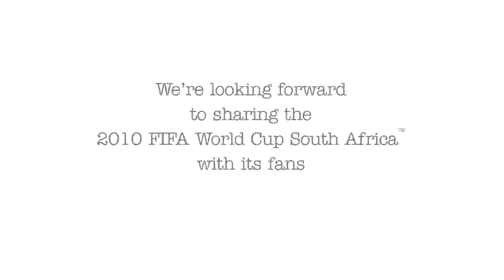21. november 2009 03.25